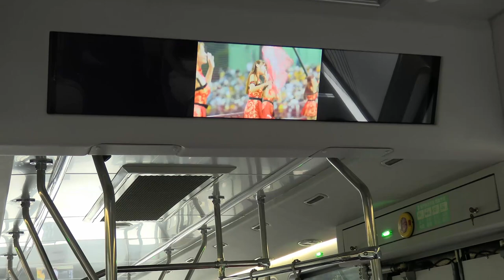Riding the Foxtron Model T Electric Bus